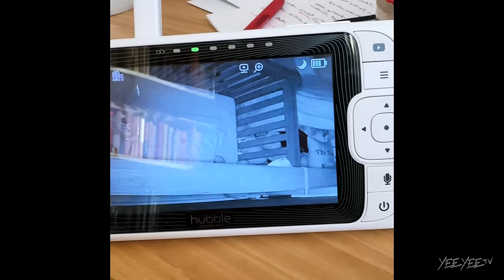I made him sleep in the cold woods